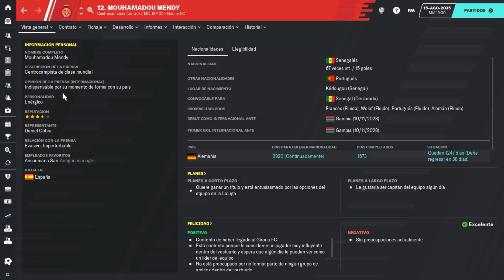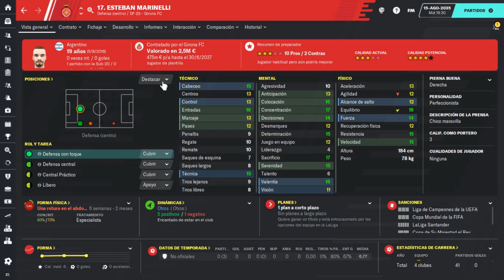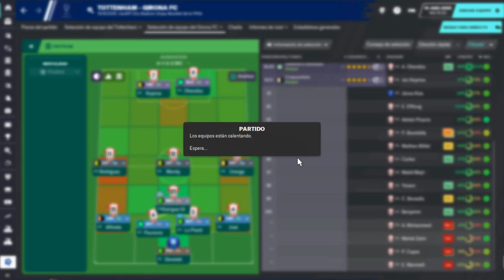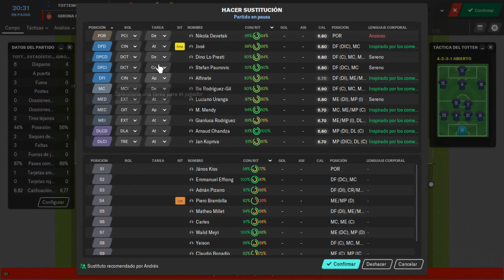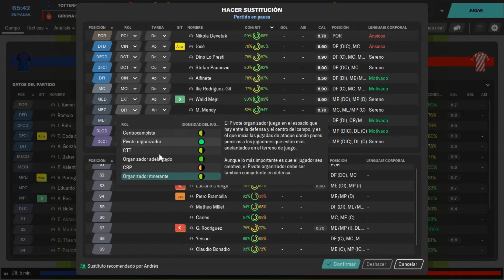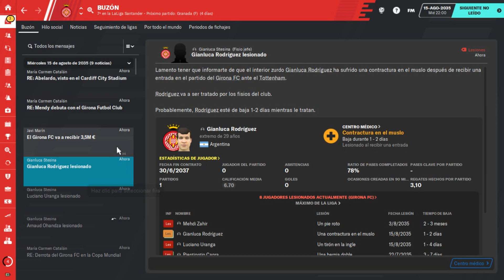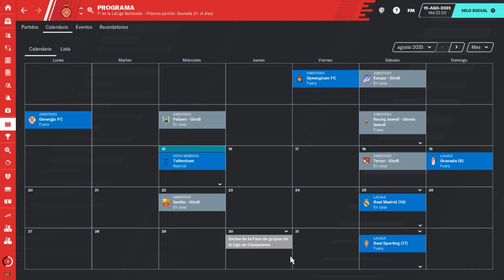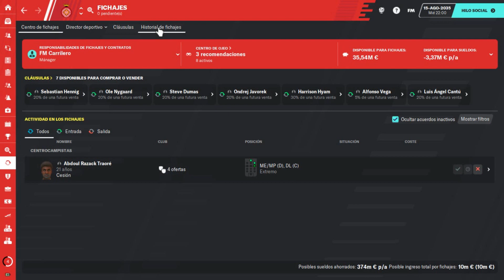FM20 Mochilero | Super Copa: TOTTENHAM | C4 Ep. 63 | Football Manager 2020 en Español